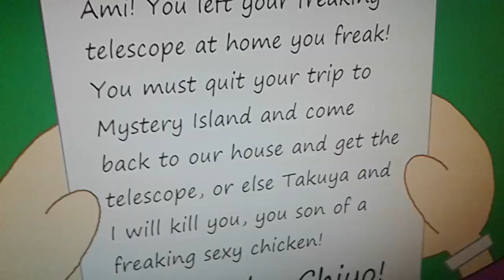My reaction that I can't change my username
WHAT?! SUSAN?! WAS THIS YOU?!

Note: I like HiHiPuffyAmiYumiRules2001